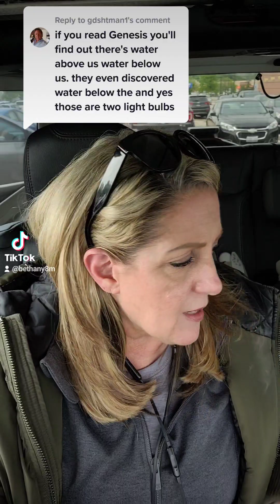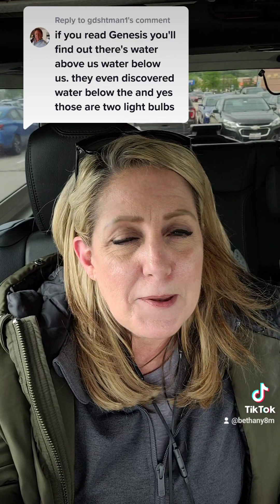It can't be below the firmament